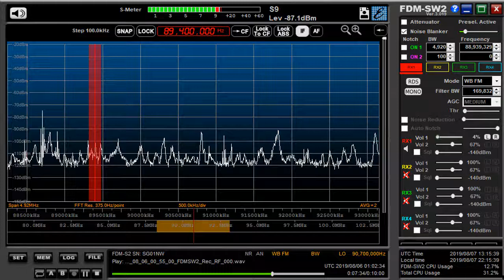89 4 MHz 焦作交通旅游広播 Aug 07,2019 0100 UTC